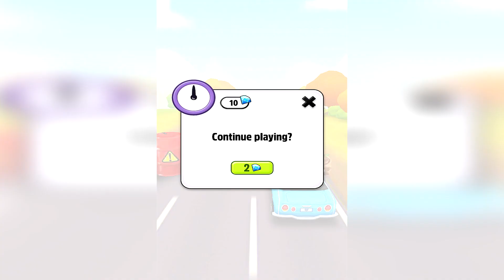My Talking Tom Android Gameplay - Part 2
APP DESCRIPTION